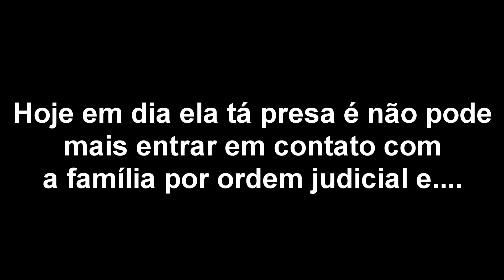A filha que decidiu eliminar os pais | Ásia Criminal